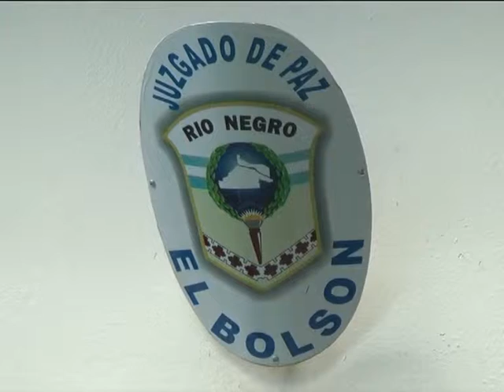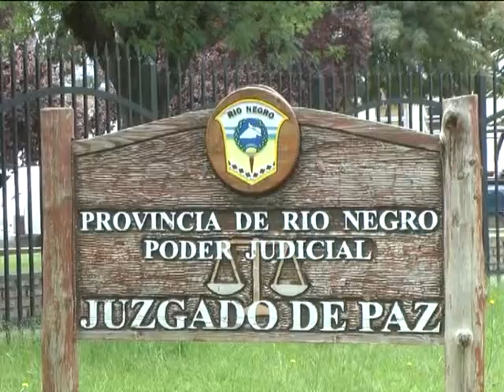28 Beatriz Mosqueira